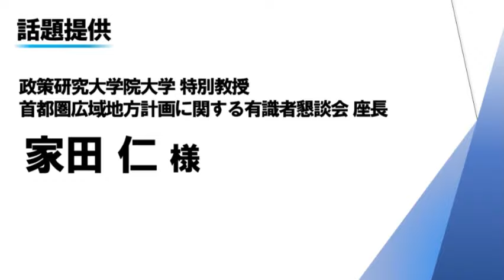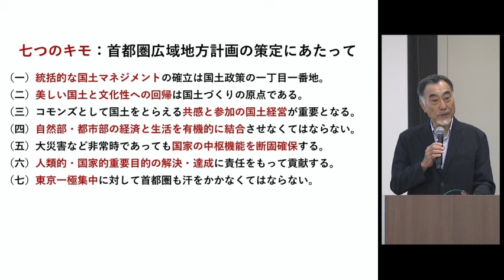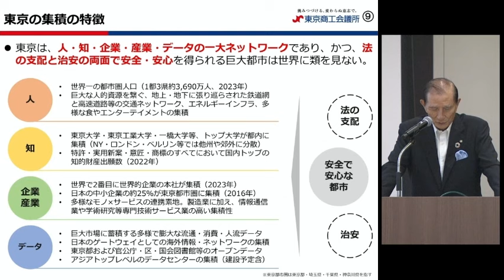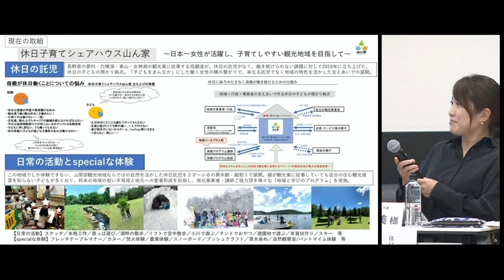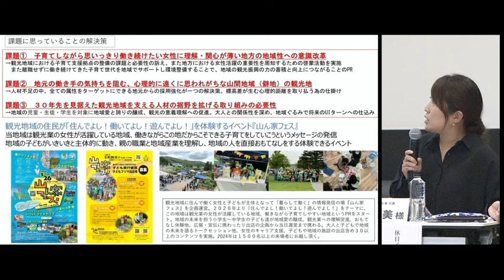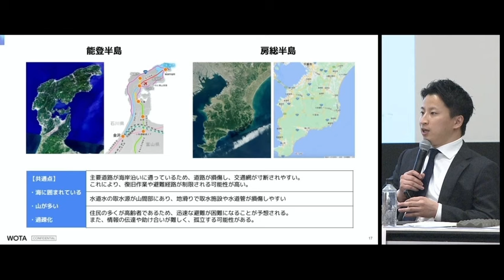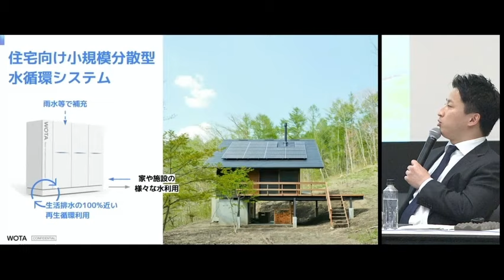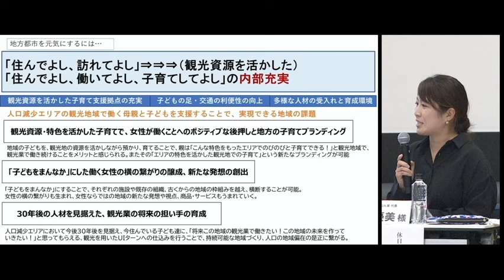新たな首都圏広域地方計画シンポジウム～危機感の国民的共有に基礎を置き日本と地球の重要課題に果敢に立ち向かおう〜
首都圏広域地方計画推進室（国土交通省関東地方整備局・関東運輸局）では、2050 年、さらにその先の長期を見据えつつ、今後概ね10年間の将来を見据えた首都圏の国土形成の方針及び目標等を示す「新たな首都圏広域地方計画」の策定に向けた検討を行っています。
この新たな首都圏広域地方計画の策定に向けて、首都圏が直面する危機及び今後進めていく取組の方向性について、女性や若手起業家など各方面の有識者や次世代を担う皆様と一緒に考えるシンポジウムを開催しました。

【開催日】
　令和6年8月30日(金)

【プログラム】
0:00：開会、主催者挨拶
4:32：話題提供　家田 仁　氏(政策研究大学院大学特別教授/首都圏広域地方計画に関する有識者懇談会座長)
20:06：話題提供　野本 弘文　氏(東京商工会議所副会頭・首都圏問題委員長)
35:37：パネルディスカッション　【パネリスト】
　　　・真田 純子　氏(東京工業大学環境・社会理工学院教授/首都圏広域地方計画に関する有識者懇談会委員)
　　　・三部 香奈　氏(一般社団法人グロウイングクラウド代表理)
　　　・前田 瑶介　氏(WOTA株式会社代表取締役兼CEO)
　　　・矢島 麻優美　氏(休日子育てシェアハウス山ん家代表)

【主催】
　首都圏広域地方計画推進室（関東地方整備局・関東運輸局）